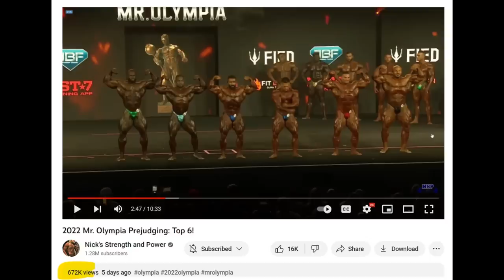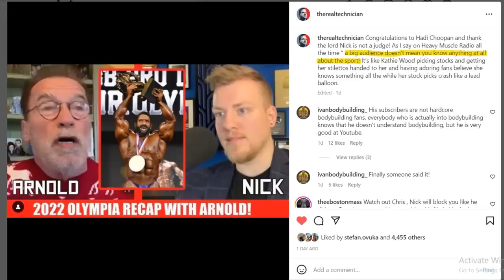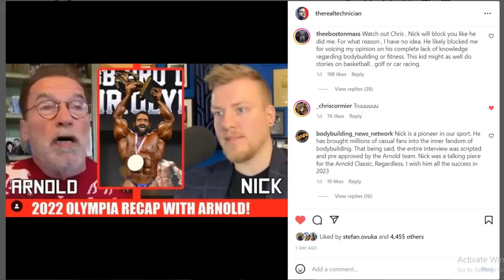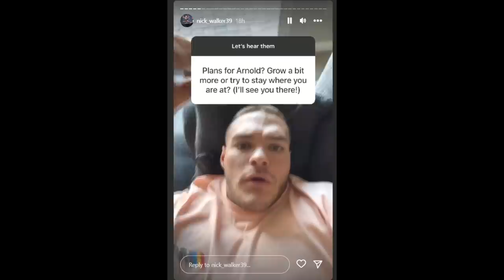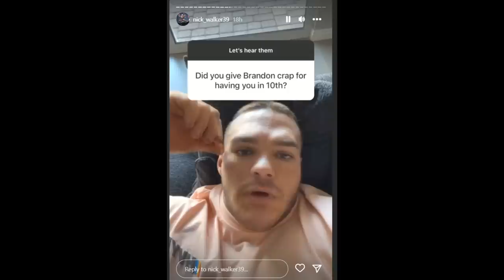IFBB Pro League Head Judge EXPLAINS Big Ramy's Result + Nick Walker Doing Arnold Classic? + MORE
TIMESTAMPS
00:00 - Intro
00:16 - IFBB Pro League Head Judge EXPLAINS Big Ramy's Result
07:44 - Chris Aceto Calls Out Nick's Strength & Power
11:20 - Nick Walker Doing Arnold Classic?
14:29 - Nick Walker Beef With Brandon Curry